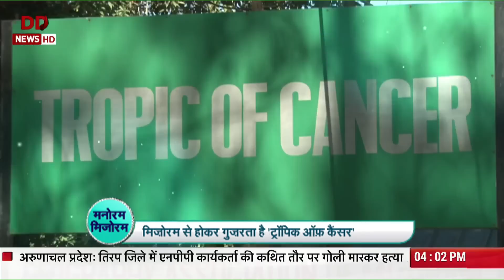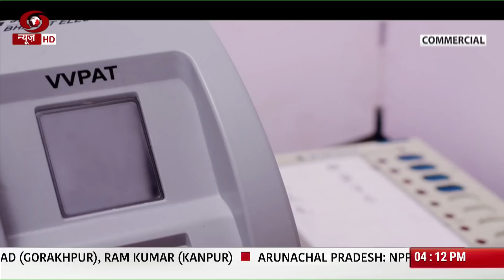Manoram Mizoram (Part-3): A programme based on the culture of North Eastern region of India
मिजोरम की कला, संस्कृति और पर्यटन स्थलों पर विशेष कार्यक्रम